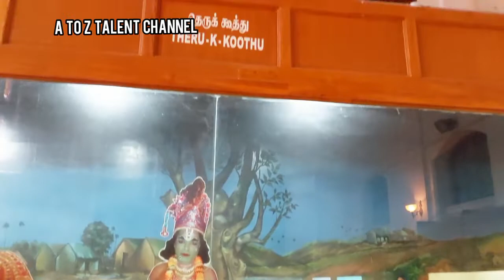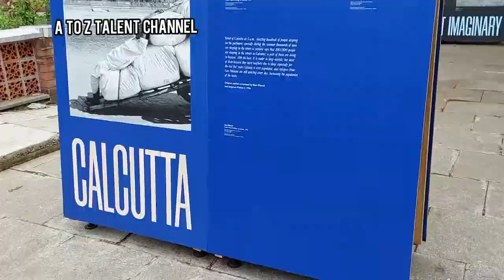Government Museum in Chennai / Madras museum